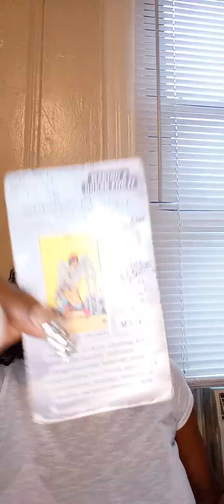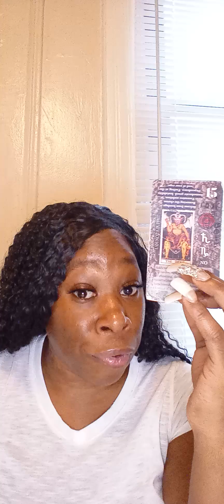Afflicted pain and problems on to you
September,29,24

I go by the name of Spiritual Grenade. Readings are timeless whenever your on your timeline. Please take what resonates if it do not apply let it fly. Entertainment purpose only

Self Love
self care
Tarot Reader
Spiritual Journey
Divine Counterpart
Divine Beings
Divine Feminine
Divine Masculine
Chosen Ones
Twin Flame
Soul Mate
Collective Message
General Message
Tarot Reading
Soul Family
Karmic Family
Spiritual Grenade